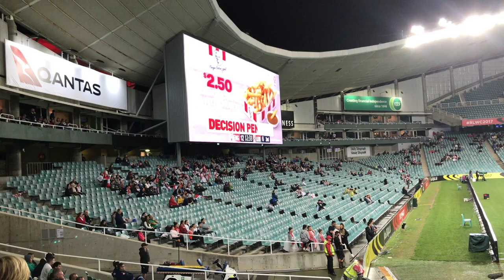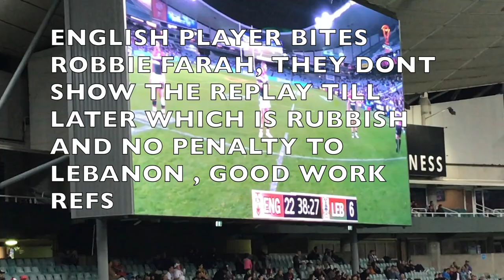MOST BIAS REFEREE!!! - Lebanon vs England RLWC Vlog #6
This is my 6th Vlog, This match is Lebanon vs England in the Rugby League world Cup 2017, This referee made me so angry but lebanon played so well.

 If you have any suggestions of some videos that you all want to see me do, leave a comment bellow and i will have a look.

All inappropriate suggestions will be removed :) Thankyou again